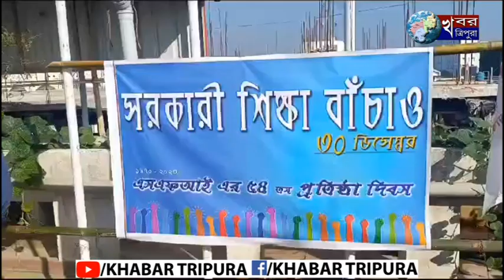৩০ ডিসেম্বর ভারতের ছাত্র ফেডারেশনের ৫৪ তম প্রতিষ্ঠা দিবস